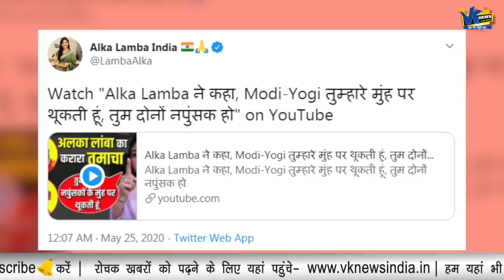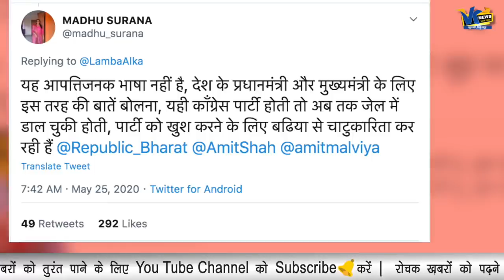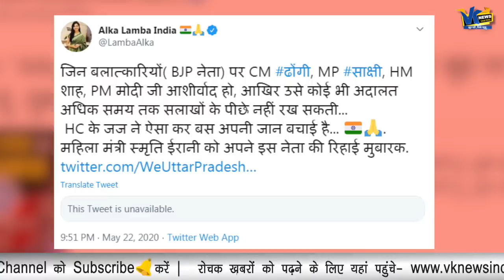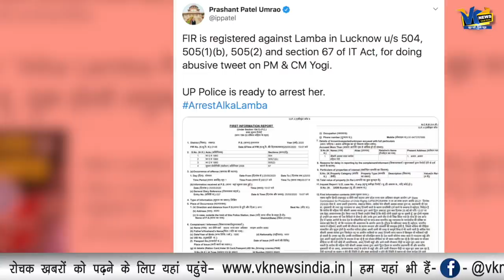कांग्रेस नेता अलका लांबा के खिलाफ 2 FIR, जल्द होगी गिरफ्तारी?